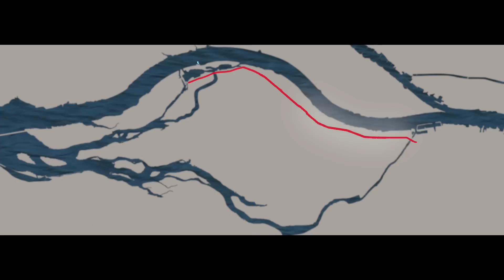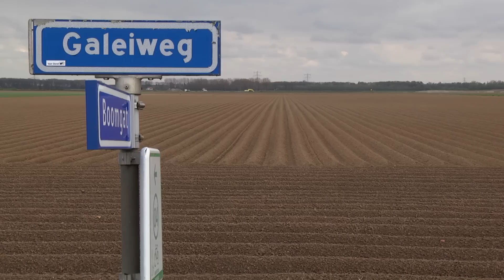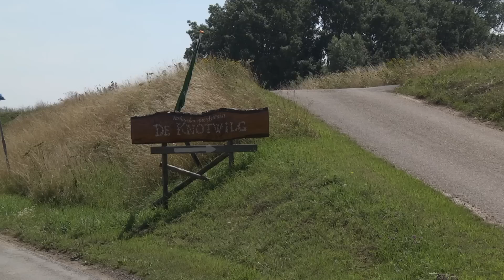Ruimte voor Waterveiligheid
Wonen en Werken tijdens de Ontpoldering

De ontpoldering van de Noordwaard is onderdeel van het programma Ruimte voor de Rivier. Aanleiding zijn de bijna overstromingen van 1993 en 1995. Met het programma wordt ervoor gezorgd dat rivierwaterstanden omlaag gaan, bij  hoge rivier afvoeren.
Bij de maatgevende afvoer levert de ontpoldering van de Noordwaard een waterstandsverlaging op van dertig centimeter ter hoogte van Gorinchem.

Voor de bewoners van de Noordwaard heeft de ontpoldering verstrekkende gevolgen. De Noordwaard verandert van een binnendijks naar een buitendijks gebied. Ongeveer de helft van de bewoners heeft zelf gekozen om te vertrekken en voor meer dan de helft van de agrariërs was geen plek meer.  Voor degenen die achterblijven volgt een onrustige tijd waarin de veranderingen elkaar op zeer grote schaal snel opvolgen.

De film volgt een aantal bewoners en agrariërs die door de ontpoldering te maken krijgen met onzekerheid, een zekere sociale ontwrichting, overlast van bouwwerkzaamheden en aanpassingen aan hun woning of terp.
Maar de ontpoldering biedt ook nieuwe kansen. Sommige bewoners bouwen een nieuw huis op een nieuwe terp. De boeren die overblijven kunnen op een grote terp nieuwe schuren bouwen. Doordat oude kreken van voor de ruilverkaveling opnieuw opengegraven worden, eb en vloed weer de ruimte krijgen, ontstaat een groot plas en drasgebied dat mens en dier zal verleiden tot recreatie.

Jan Kant
Aart-Jan Kant
Jaco Kant
Vic Gremmer
Christian van Winden
Sjaak Baelde
Jan-Hendrik Dronkers
Jacco Zwemer
Ralph Gaastra
Margreet van Zee
Jan Bakels
Erik Pols
Thomas van de Es
Peter van Beek
Carla Breuer

Regie & Camera
Dorothée Meddens

Montage
Eddy Zoutendijk & Dorothée Meddens

Animatie
Rafaël Croonen
RAV Animated Visuals

Muziek  & Geluidsmix
Frank Weyzig

De ontpoldering van de Noordwaard is gerealiseerd door
Rijkswaterstaat
Provincie Noord-Brabant
Gemeente Werkendam
Waterschap Rivierenland